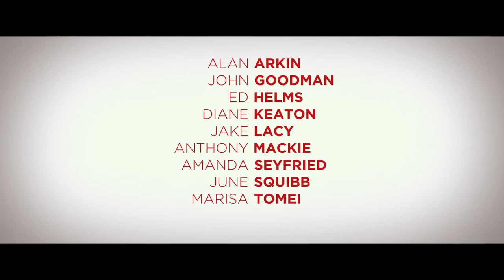Love the Coopers - Stikla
Þegar fjórar kynslóðir Cooper gengisins hittast í árlegri jólaveislu, þá koma til sögunnar óboðnir gestir og óvæntir atburðir sem snúa öllu á hvolf, sem verður til þess að allir verða að horfa í eigin barm og endurmeta fjölskyldutengsl og jólaandann.